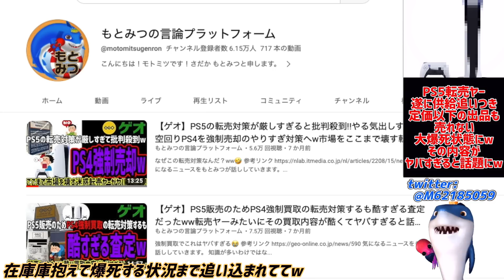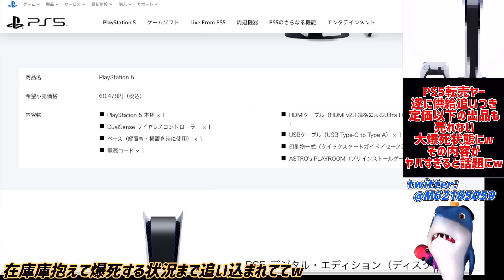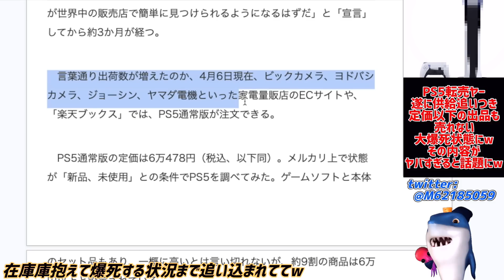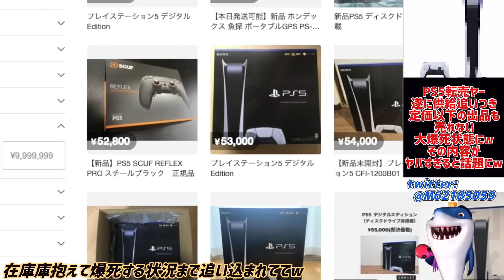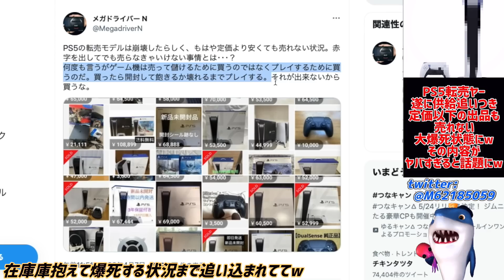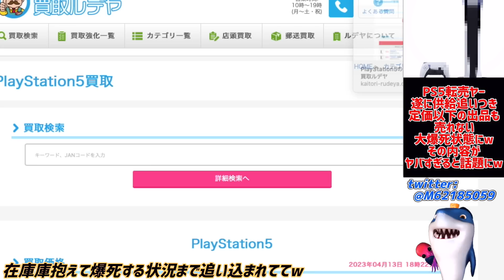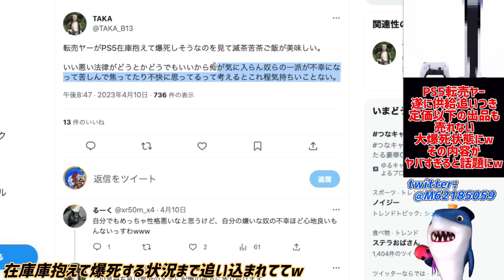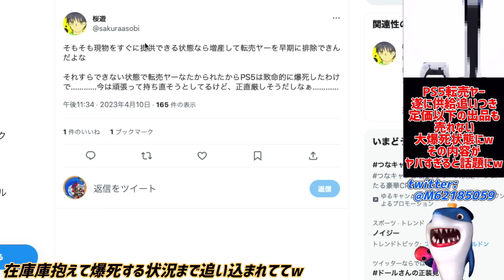【PS5転売ヤー】遂に供給追いついて相場暴落w定価以下でも売れない大爆死へww在庫抱えて涙目なその内容がヤバすぎると話題にww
やっと転売ヤーが痛い目みる状態に突入w🤣

参考リンク